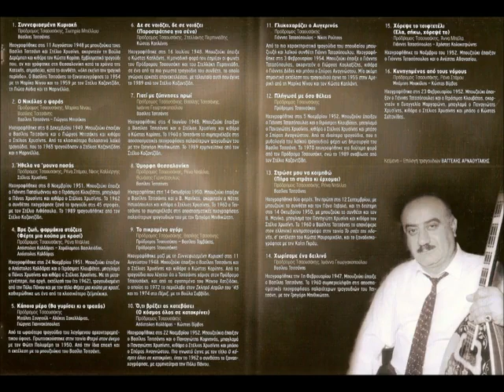ΣΤΟΥ ΤΣΕΛΕΠΗ ΠΡΟΔΡΟΜΟΣ ΤΣΑΟΥΣΑΚΗΣ wmv YouTube